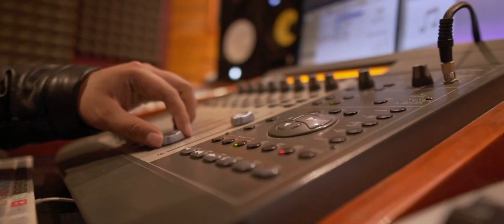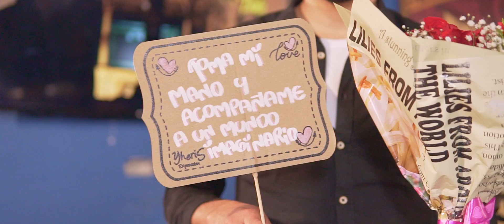David Bry - Mundo Imaginario (Official Video)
Dirigido por Alex Ortega

Letra / Lyrics:

¿Qué tal si tú y yo nos vamos de la mano
Saltamos al cielo y llegamos a la luna?
Y ahí encontramos todo lo que soñamos
Pues ahí nos quedamos

¿Qué tal si un buen día de esos no tan cotidianos
Por coincidencia tú y yo nos encontramos?
Sigues mi locura y nos escapamos
A un mundo imaginario

Para soñar una vez
Después volverlo a hacer
Y disfrutar de tu piel por primera vez

¿Y qué tal si una noche me acerco a tu casa
Y con mi banda te damos serenata?
¿Qué tal si después de cantar mis canciones
Dejo en tu puerta dos ramos de flores?

¿Y qué tal si en la radio menciono tu nombre?
Y digo que te amo, la verdad no se esconde
Tal vez grite más fuerte y a los cuatro vientos
Que todos se enteren de este amor que te tengo

¿Qué tal si después al pasar ya los años
Se caiga el cabello, se arruguen las manos?
El mundo que creamos, el mundo imaginario
Nos estará esperando

Para soñar otra vez (otra vez)
Después volverlo a hacer (después volverlo a hacer)
Y disfrutar de tu piel otra vez
Después volverlo a hacer (volverlo a hacer)

¿Y qué tal si no es así?
Mi corazón si ti podría morir